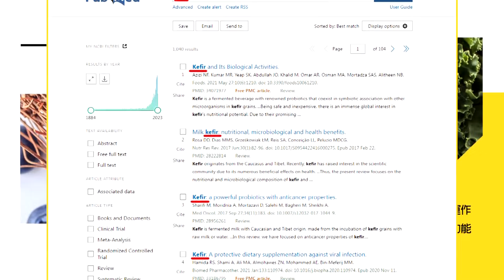094核潛艦罕見上浮金門!秀肌肉?全台收視飆高!介文汲深度剖析【世界越來越盧】精華版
【世界越來越盧】►中天一姊 盧秀芳 國際事務專家
🎤本集重點：
📢094核潛艦 6/18現身金門外海
📢澎湖捕撈小管季 漁民清晨近距離拍攝
📢軍艦戒護往陸方駛離 全程未再下潛